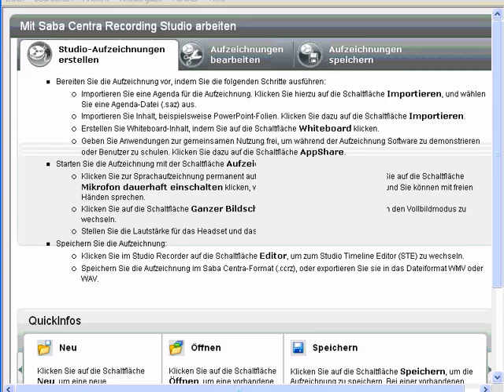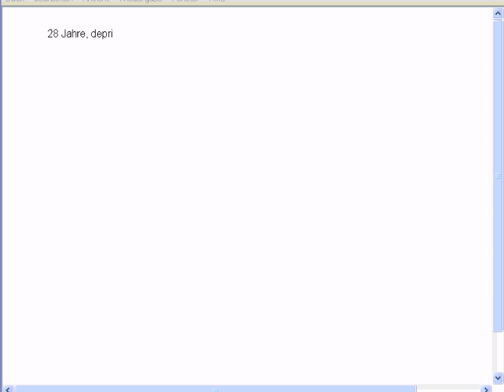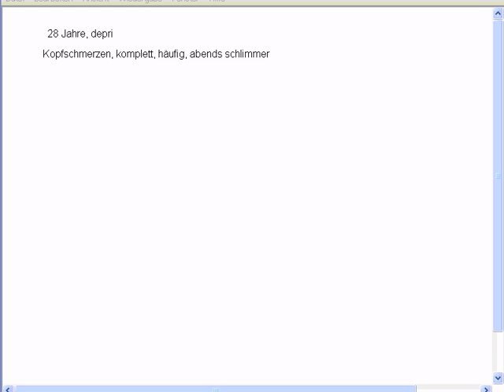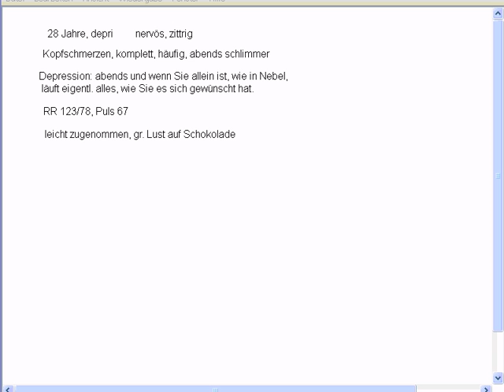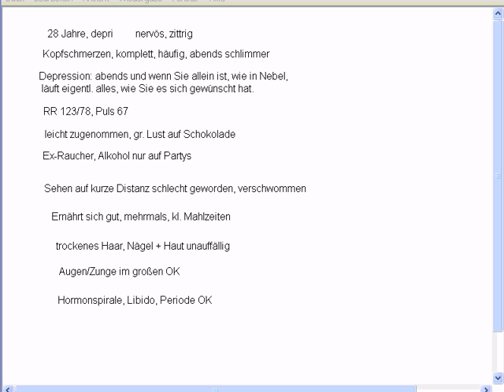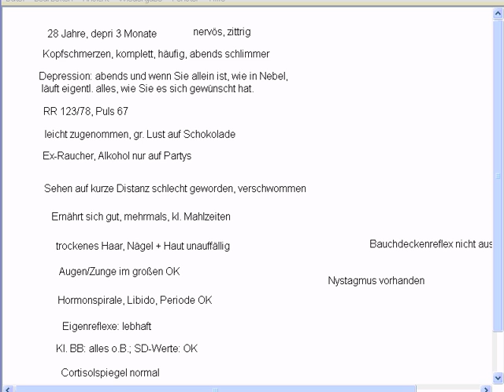Heilpraktiker Lerngruppe Neurologie Fall 1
Ein Neurologie Fall aus unserer Heilpraktiker Lerngruppe. Unsere Kursteilnehmer stellen Fragen und üben die Differenzialdiagnose. Hier die Info, hier kannst du auch die HP Lerngruppen buchen: